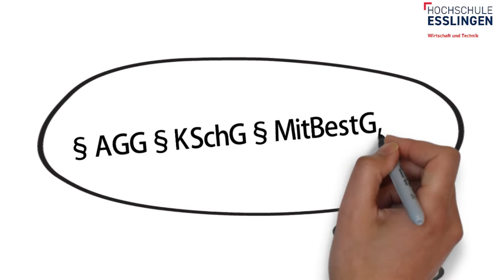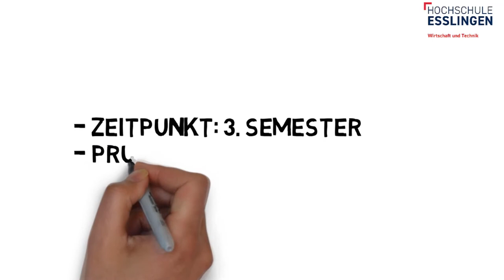Vom Onboarding bis Kündigung: "Personalmanagement" an der Hochschule Esslingen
Das Modul Personalmanagement in unserem Studiengang technische BWL beinhaltet die beiden Vorlesungen "Personal" und "Arbeitsrecht". Dr. Nina Dasouqi erklärt, welche Themen im Kurs Personal durchgenommen werden. Eine Personalabteilung ist ein wichtiges Herzstück in jedem Unternehmen, denn durch die Mitarbeiter wächst ein Unternehmen in vielerlei Hinsicht. Vom Onboarding und der Mitarbeitersuche bis zum Ausstieg eines Mitarbeiters werden alle Schritte beleuchtet. Durch einen guten Mix an Einzelarbeit, Gruppenaufgaben und Vorträge von ausgewählten Profis werden euch die Themen dargelegt. Ob du nach dem Bachelorabschluss als Mitarbeiter, Führungskraft oder Unternehmer loslegst - immer ist ein solides Wissen im Personalmanagement wichtig.

Wir sind die Fakultät Wirtschaft und Technik der Hochschule Esslingen. An unserer Fakultät könnt ihr 4 Bachelor- und 4 Masterstudiengänge studieren. Ihr findet uns am Campus Flandernstrasse in Esslingen und am Campus in Göppingen. Alle Infos zu unseren Studiengängen findet ihr hier: